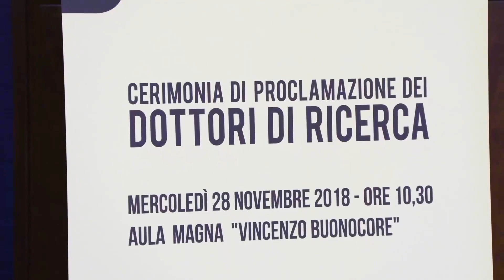28/11/2018| Rettore Tommasetti alla Cerimonia di proclamazione dei Dottori di ricerca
28/11/2018| Cerimonia di proclamazione dei Dottori di ricerca